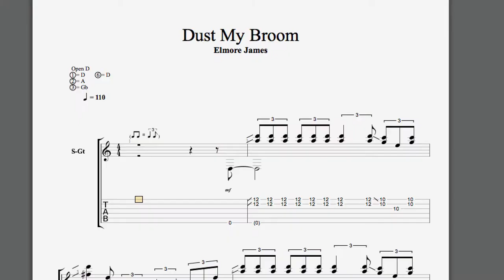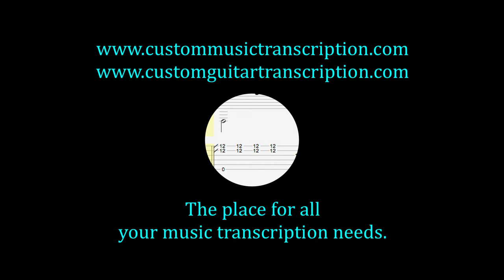Dust My Broom | Elmore James | Custom Music Transcription | Custom Guitar Transcription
Dust My Broom | Elmore James
This is a transcription of this video